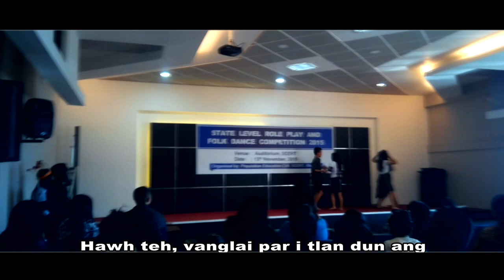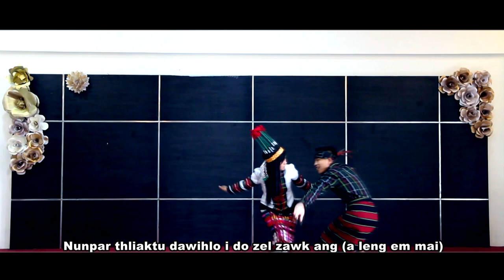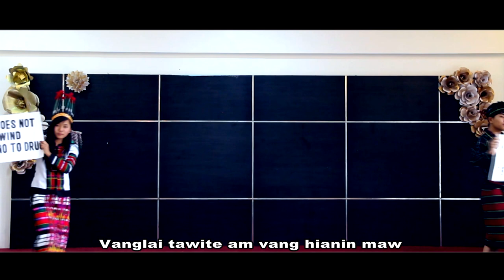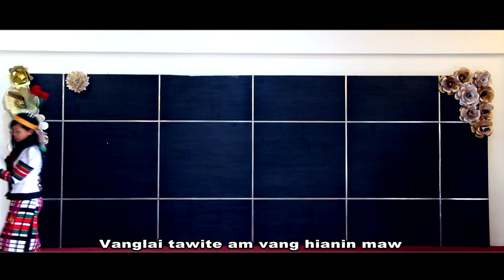Govt. R Hranga High School Champhai 2016 folk dance